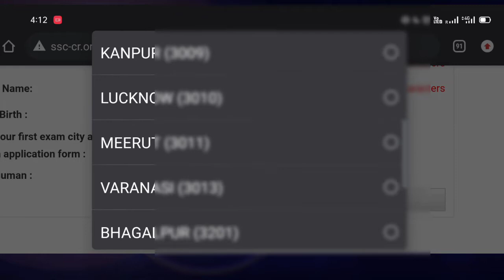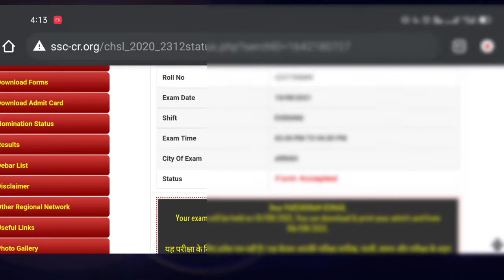SSC CHSL TIER 1 Admit Card 2021 आ गया | SSC CHSL Admit Card kaise download kare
SSC CHSL TIER 1 Admit Card Aa Gaya | SSC CHSL Admit Card kaise download kare | Ssc chsl Admit Card

SSC CHSL TIER 1 Admit Card Aa Gaya
SSC CHSL Admit Card kaise download kare  Ssc chsl Admit Card
SSC CHSL
Ssc Chsl TIER 1 Admit Card
Ssc Chsl Admit Card 2021 Out